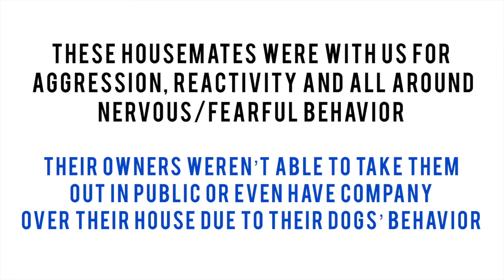Harvey and Millie Go Home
Reactive dogs rehabbed
Harvey and Millie went home after six weeks with us. They had extensive fear, anxiety and aggression. Harvey tried to bite all of us on his first day of training, and Millie was starting to pick up his bad habits as well. We gave these two a solid foundation and massive exposure to the world. We taught them the art of neutrality. But most importantly, we gave their owners the knowledge and confidence that will keep them all successful moving forward. Owner training is just as important as the dogs. If you can’t transfer what the dog knows to the owners, then the training will be useless. These owners got four hours of extensive go home hands on training so they can be certain on how to handle any wrinkles they might have to iron out down the road.